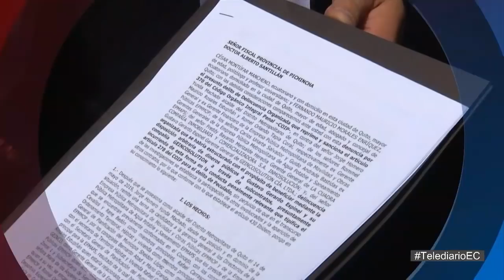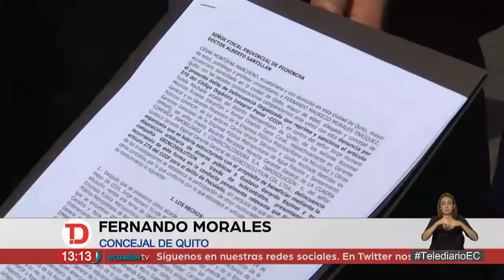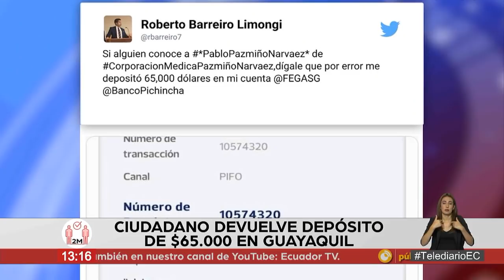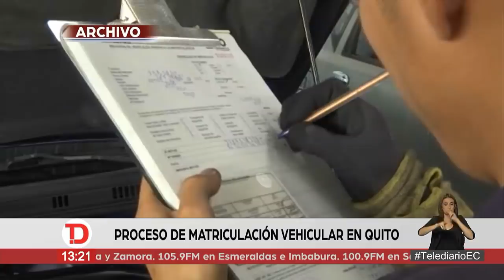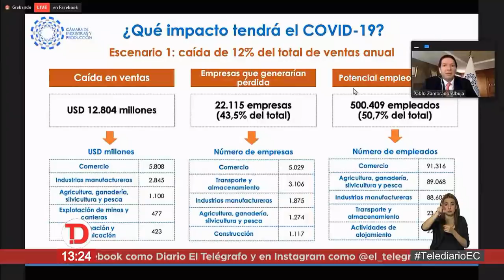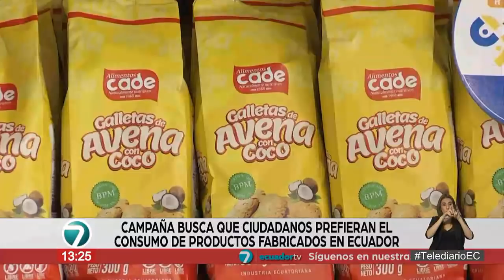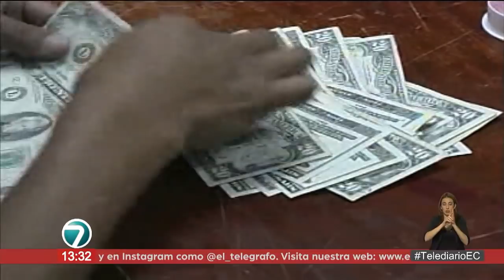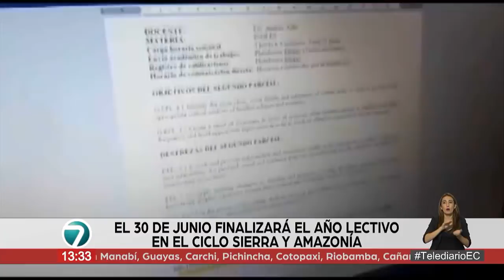TelediarioEC | Noticias Ecuador | 15 de junio - 13h00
Las noticias de Ecuador y del mundo en TeleDiario, revisa en vivo las principales noticias de la actualidad, para más información en: